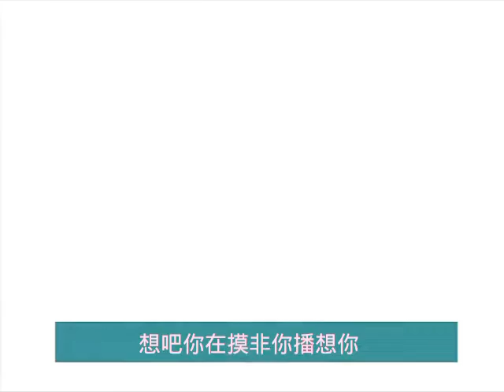เพลงชาติไทย ปี 2549 ชอง3 เสียงการศึกษาจีน 2006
เพลงชาติไทย ปี 2549 จีน